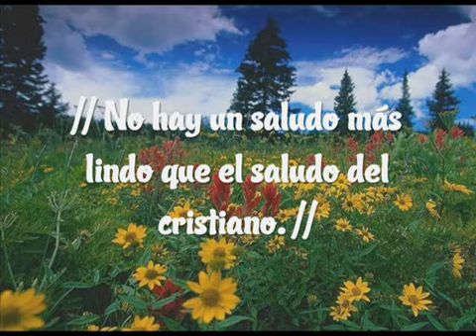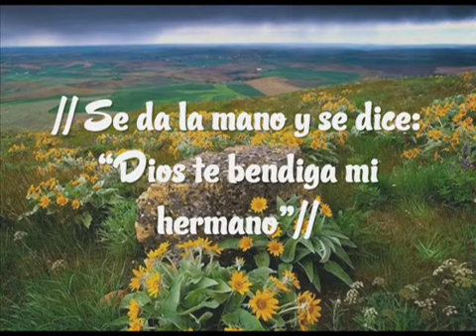No Hay un Saludo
Entrad por sus puertas con acción de gracias, por sus atrios con alabanza; alabadle, bendecid su nombre.